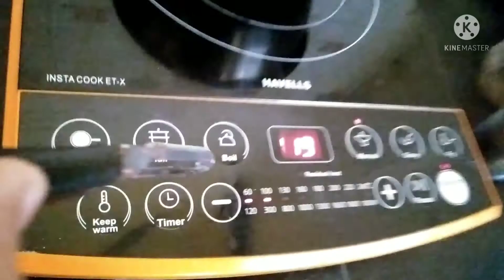খিচুড়ি ডিম সেদ্ধ বানিয়ে😚😚 লেগে পড়লাম ঘর পরিষ্কার করতে😚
ভিডিও বানিয়ে লেগে পড়লাম ঘর পরিষ্কার করতে